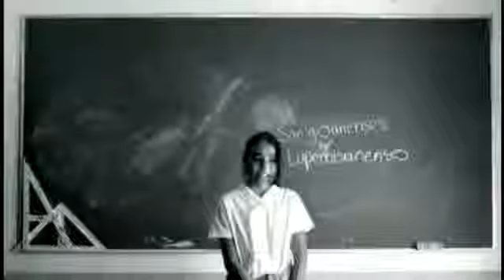Café Tacvba Eres